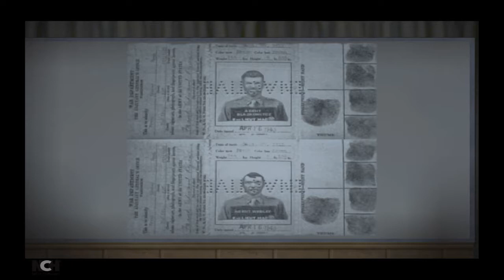Return to Castle Wolfenstein: Starting a single player campaign. And killing Kessler with a chair!!!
Hello everyone! I am glad to be posting a new video! I am sorry that I haven't posted a video in quite a while. I am running out of hard drive space and can't record too much more. I have to manage my files. I really don't want to delete the raw gameplay footage or the rendered MP4 videos, but they take up a HUGE amount of space. I want to get an external storage hard drive and move the video files over. For now I am deleting some junk and squeezing as many gigabytes out of my hard drive as I can! The channel is NOT dead so don't worry! There is plenty more I want to put up. Thank you so much for all your support. Take care and enjoy!

In this video I start a new single player campaign in Return to Castle Wolfenstein! This is SUCH a good game and one of my absolute favorites! It is so much fun to play and I love it so much! This game has a special place in my heart from all the time I spent playing it when i was younger. I used to play it with my Dad and we would talk and share stories together all the time! And I was ELITE playing online, often playing with my father and working together to PWN the server!

I start the game on "I am death incarnate", which is the hardest difficulty, because I am SUPER 1337!!! I feel like such a kid playing this game.

I play the first 3 levels, Escape1, Escape2 and Tram and I stop at the village. I mess around with Kessler, killing him in hilarious ways! I stop and end the episode after reaching Kessler at the village.

I let the cutscenes play out so people watching who don't know =the game can learn the story and know what's happening in the game. I also talk A LOT about the game and my own history.

If you are not interested in my life stories and just ant to see me kill some Nazis, skip to 7:20 to watch the beginning cutscene before the game, or skip to 12:00 to watch the gameplay start. this video may not be good for everbody but whatever your preference please enjoy!

I had a lot of trouble recording this gameplay. My capture software, for some stupid reason, records this game UPSIDE DOWN and MIRRORED! I have to flip it manually in the video editor. I am VERY sorry for the poor effects. I tried my best to get it right, but I am very new at video recording and editing and I am still learning the basics. I did my best to make it look right, but at the beginning of each level and cutscene, the recording stops and I have to flip the footage of the beginning of each level. I am very sorry for this, and I hope that what is there is enjoyable and pleasant to watch. I know it is very sloppy, but I would rather publish what I got and do my best to entertain my fans. I hope you enjoy this video.

If there is anything I can do to improve your experience or if you have any tips and tricks to make my videos better, please let me know in the comments. Thank you for understanding and please enjoy!